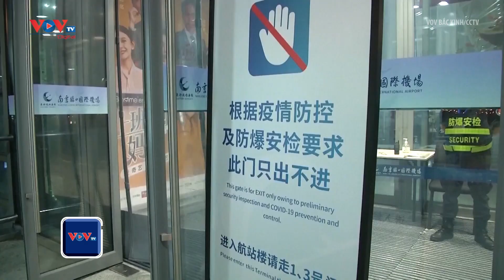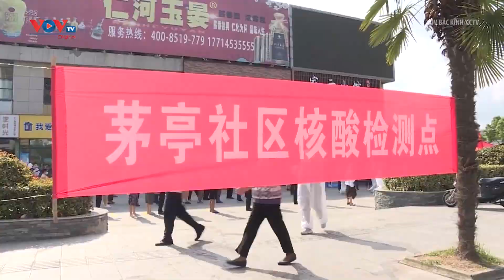Trung Quốc: Dịch Covid-19 từ Nam Kinh đã lan ra 13 thành phố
Dịch Covid-19 bùng phát ở sân bay thành phố Nam Kinh, Trung Quốc đến nay đã lan ra 13 thành phố. Tuyệt đại đa số những ca bệnh đầu tiên tại đây đều đã tiêm vaccine, khiến chuyên gia nước này kêu gọi cần rút bài học từ công tác phòng chống dịch tại sân bay và tìm cách sống chung với dịch bệnh.